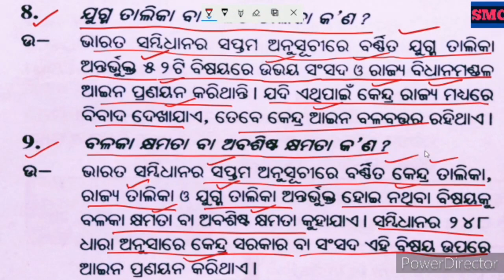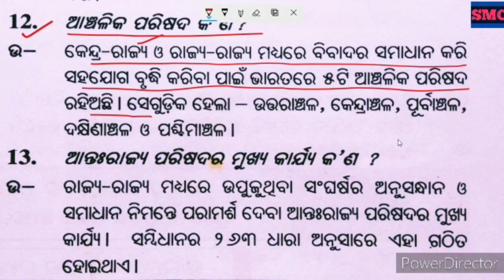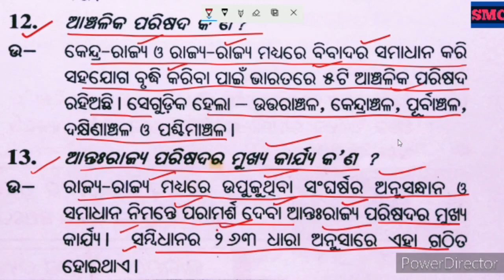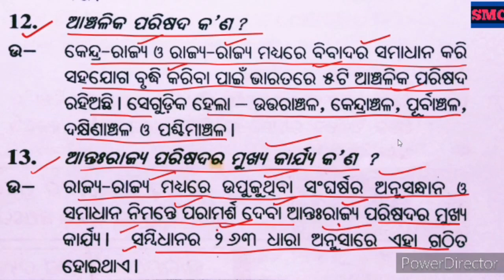PolSc-98 / +2 2ndyear Political Science / 2 marks Q n A / CHSE Odisha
Hello Students , This video is about some two marks Q n A of Plustwo 2ndyear Political Science as per new question pattern for the Chse Exam 2021 , Chse Odisha .